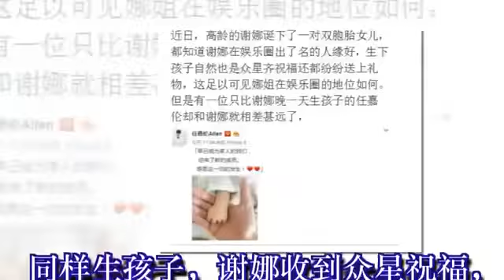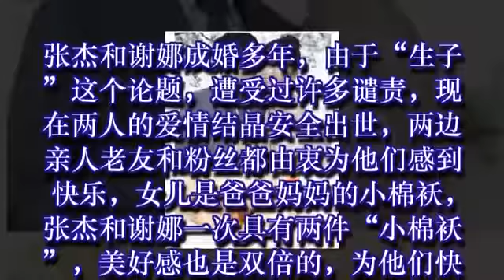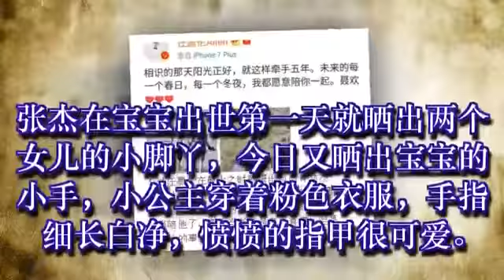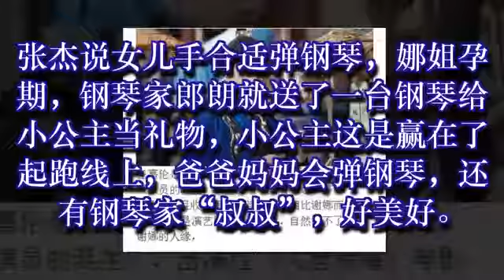同样生孩子，谢娜收到众星祝福，而他只是晚一天却无人关注！